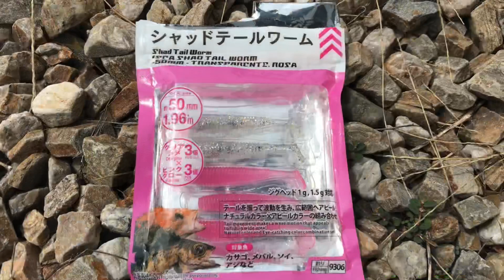真っ昼間でもバス釣り 知多野池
真っ昼間でもバス釣り 知多野池です。
ブラックバス、バスフィッシング、知多半島

◇秋本番の知多野池 ブラックバス

◇スモールならイレグイ スモールマウスバス釣り

◇知多野池 さっと釣ってさっと帰る まだ暑いから10分が限界

◇真夏の知多野池は夕方なら釣れる ブラックバス

◇スモールマウスバスは日の出前なら釣れる

◇真夏のスモールマウスバス釣りは人間も厳しい

◇小バスでも、やっぱり知多野池  ブラックバス

◇夏の川バスは厳しい  スモールマウスバス

◇梅雨の知多野池は小バスならよく釣れる

◇梅雨の合間にスモールマウスバス

□使用BGM

・魔王魂